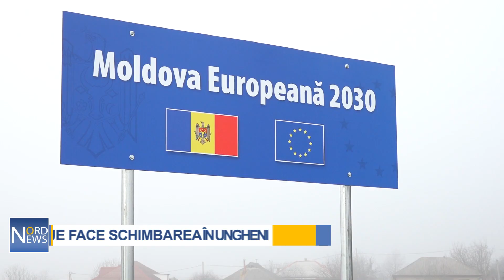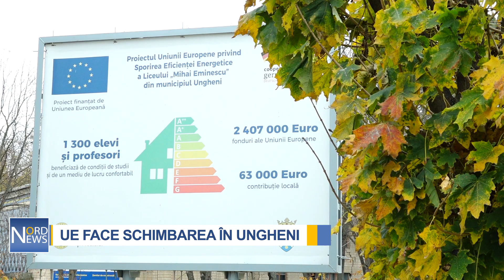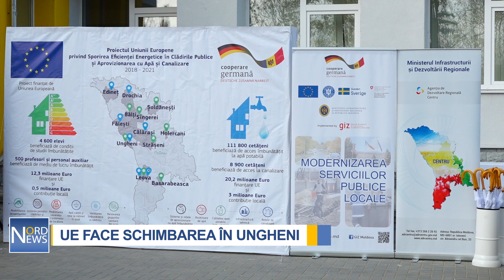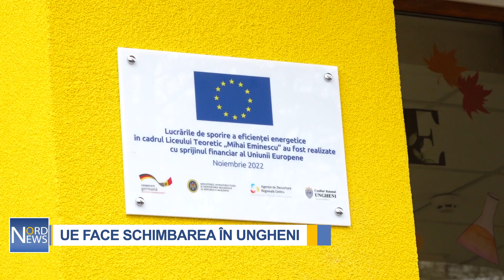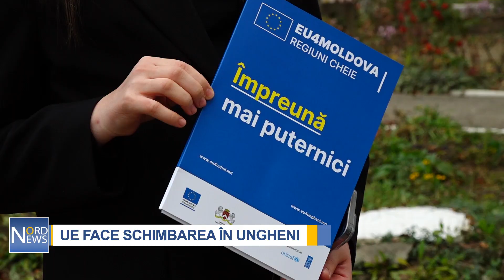UE schimbă la față Ungheniul. Investiții de milioane de euro în infrastructura orașului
Deja de 28 de ani, UE este un partener de încredere pentru R. Moldova. Dovadă sunt investițiile partenerilor externi în mai multe domenii. Cu sprijinul Uniunii Europene, Băncii Europene pentru Reconstrucție și Dezvoltare (BERD) și a Băncii Europene de Investiții (BEI), în țara noastră se află în proces de construcție peste 300 km de drum, iar drumul național de centură Bahmut,  a fost deja inaugurat oficial. Acesta are două benzi, podețe, un pasaj pietonal subteran și două intersecții.